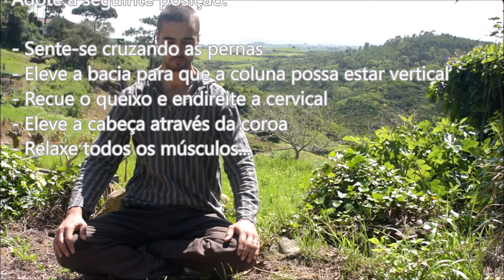Meditação estrutura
Este vídeo releva a importância da postura física no trabalho meditativo. Embora a meditação seja eminentemente interna, é muito importante termos o corpo posicionado de forma correcta para que o trabalho interno tenha sucesso